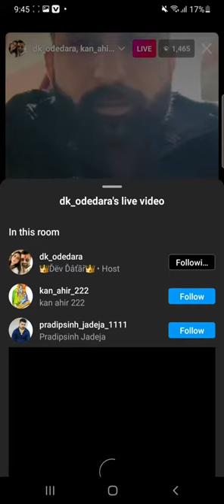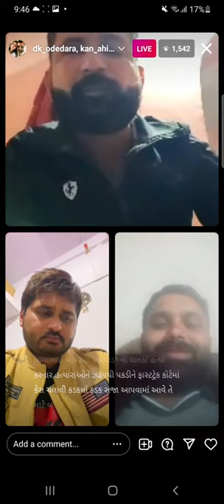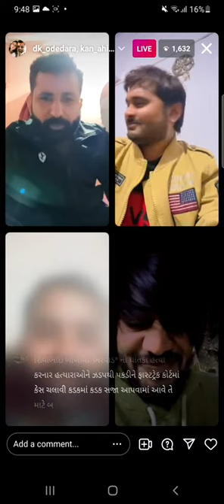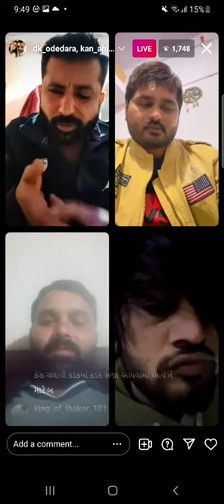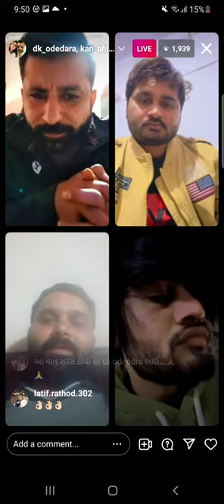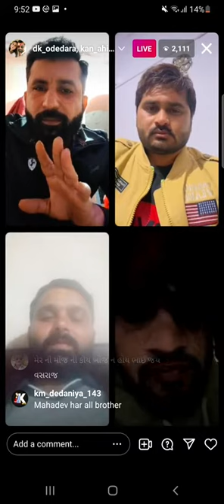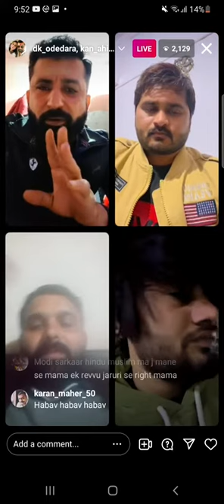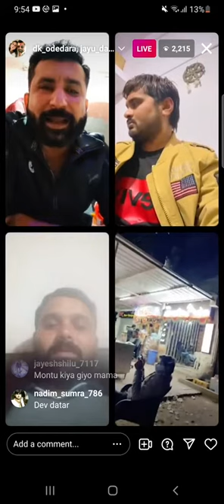dk odedara and kana ahir live jagdo😎